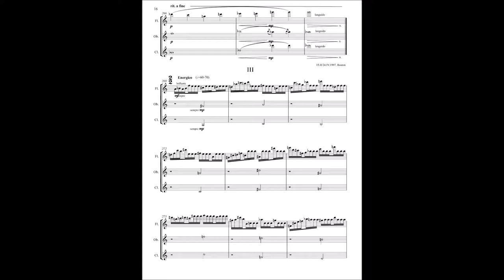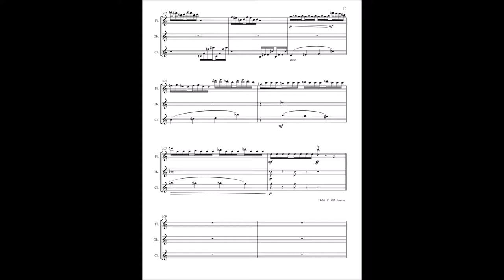Koray Sazli - ASE (Trio for flute, oboe and clarinet) Movement III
Energico

Performed by
    Eve Friedman, Flute
    Gabriella Yagupsky, Oboe
    Laura Harrison, Clarinet

at the concert hall of SFA, Boston University